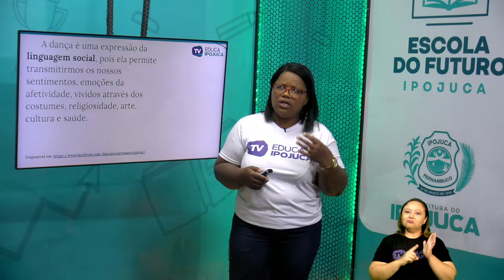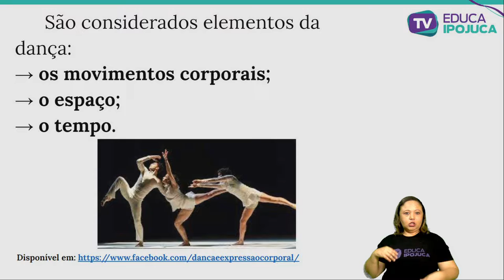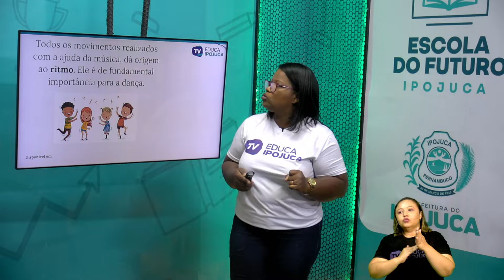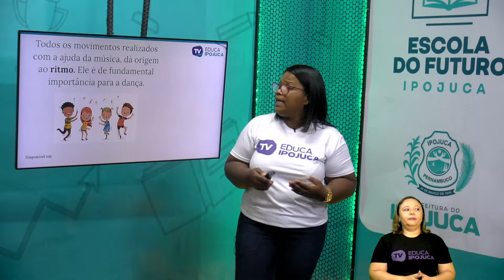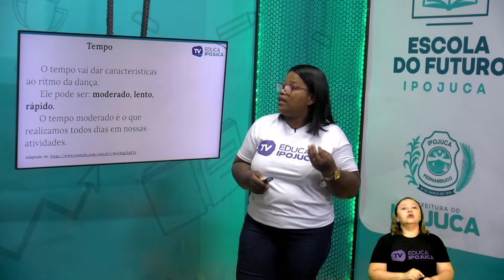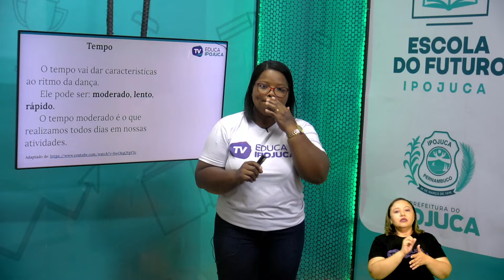ARTE 2° ANO AULA 002 A DANÇA E SEUS ELEMENTOS